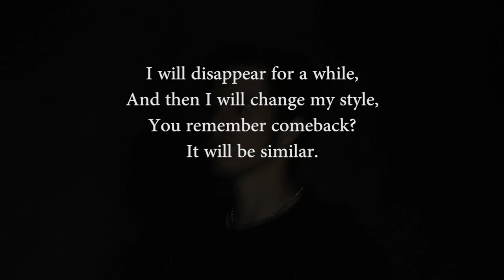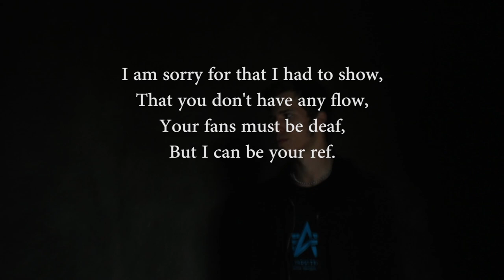ThePro - Warning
Open Description

Lyrics:

Hello,
Name's ThePro,
I know you probably already know me,
And if not, then rather do not show me.

I used to be a psychopat,
And sometimes the darkness,
Now get ready for the demon,
I'm not threatening you,
I am just telling you to get behind the cover,
Because you can't recover,
From what will come.

I will disappear for a while,
And then I will change my style,
You remember comeback?
It will be similar.

But I am no more scared,
I am already prepared,
To get the gun,
And fire real shots.

This is just a warning,
So you won't cry that I killed you without knowing.

I am not arguing,
I am just telling you what I think,
If you don't understand me,
Then don't ask me for a drink.

Grabbing you by the hair,
Okay, that might be fair,
Hold your breath,
You're going under the sink,
And now just go and sing.

What happend ?
You are not so loud anymore.

I am sorry for that I had to show,
That you don't have any flow,
Your fans must be deaf,
But I can be your ref.

So first of all,
Mumble rap is not rap,
Second of all,
Being artist is not a role.

It's a reason to find a knife,
And find you,
Because you are not an artist,
You're mistake,
Of your dad and mum,
Oh yes, just drink that rum.

You know you are so bad,
But you will never say that.